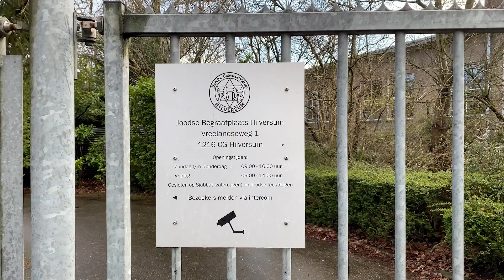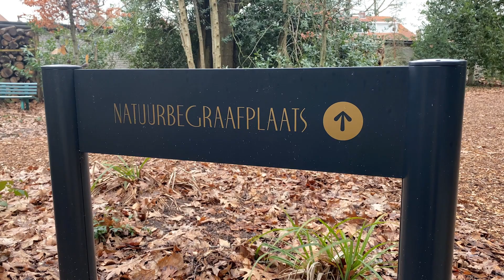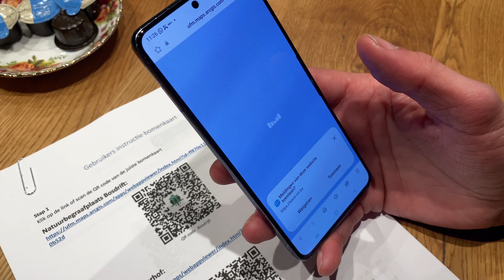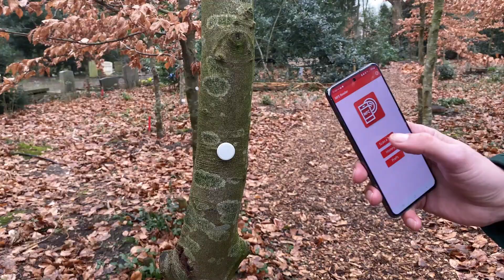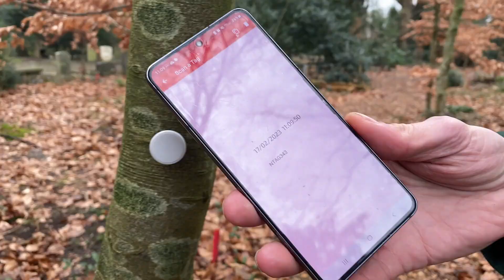In het Zonnetje – Anita van Loon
Uitvaartstichting Hilversum beheert De Noorderbegraafplaats, Begraafplaats  Zuiderhof, Crematorium Hilversum en de Algemene Begraafplaats Bosdrift. Directeur Anita van Loon en Stadsboswachter Willem de Feijter ontwikkelden samen 'Boomrust', een natuurbegraaf-concept waarbij de boom fungeert als natuurlijk grafmonument. Ynske Betlem ontdekt hoe dit werkt.